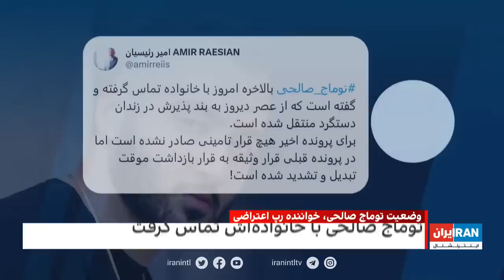‏‏‏۲۴ با فرداد فرحزاد: هشدارها به اسرائیل درباره ترور رهبران حماس در خارج از این کشور